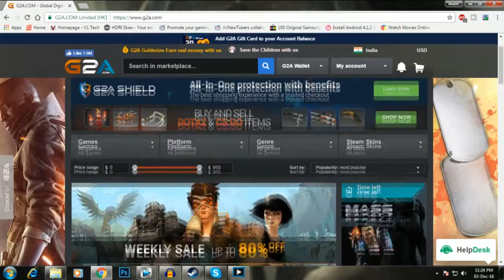AM A WARRIOR !! | BRAWLHALLA FUNNY MOMENTS #2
Welcome back "MATES"

Wanna become a "MATE"???

My Friends

Intro music And outro music taken from NCS
Check out their channel

And if you MATES like this video make sure you smash the thumbs up button!!!

~Pyrrhos